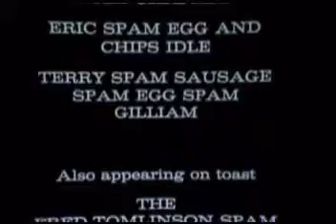Monty Python - Spam